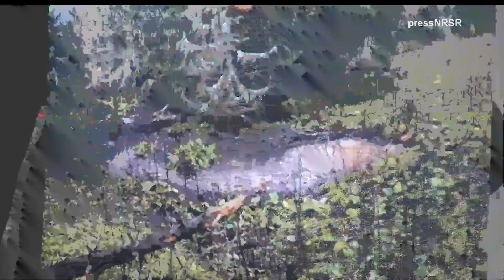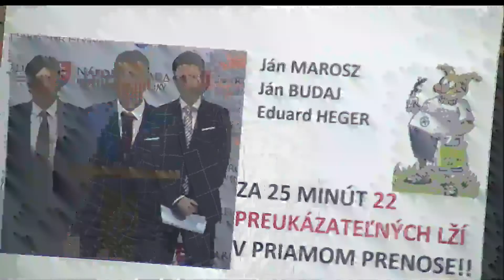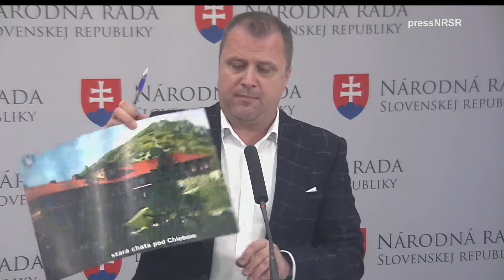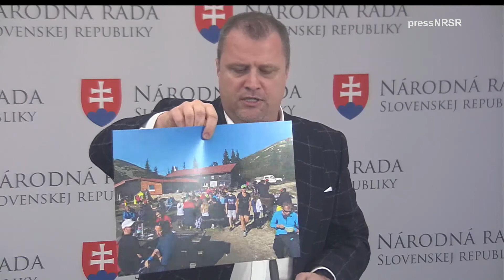Poslanci OĽaNO o životnom prostredí klamú tak, až sa hory zelenajú., 11.12.2019